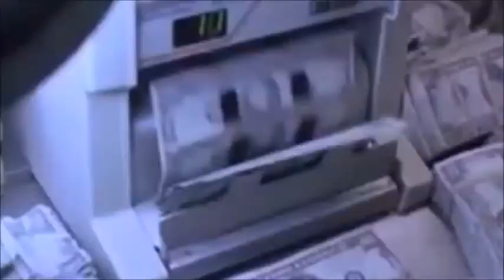Bad Boys 1995 Part 1